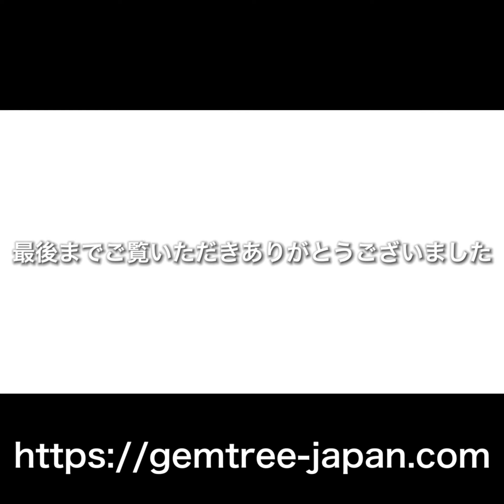渋カッコいいレアカラー『オレンジ系』スピネル✨ピアッちゃん作品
GemTreeJapan公式Webサイトはこちら！

GemTreeJapanヤフオク！ストアはこちら！

GTC ラクマサイトはこちら😉

GTC BASEショップはこちら！

デザイン・システム担当イルモの
ウェブサイトではGemGraphのグッズを
ご紹介しています💎✍️✨
IRMO.JP

〈＠GemTree_Japan 〉

GTJライブも良いけど、ぜひこちらも観て欲しい！
ヨシミッちゃんとイルモの出会いのきっかけを作っていただいた恩人でもある大物YouTuber「天才天界」さんのチャンネルです！
宇宙や地球のことを面白く解りやすく教えてくれる強面だけどとっても優しく愛のある方です♪うぇーい👍
この時代に生きるヒントなど、観る人ひとりひとりに少しでも何か引っかかるものがあれば嬉しいので、微力ながら応援としてご紹介させていただきます😀